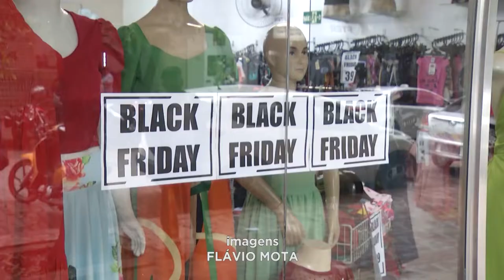Black Friday: Movimento atrai consumidores em busca de Descontos para o Presente de Natal.